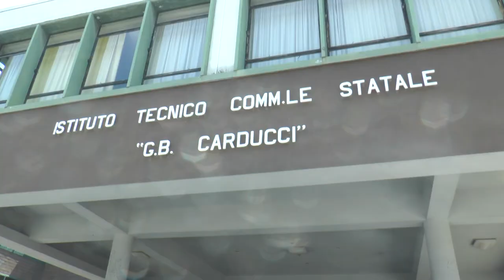17.06.21 I maturandi si raccontano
Esami di maturità 2021 i maturandi si raccontano